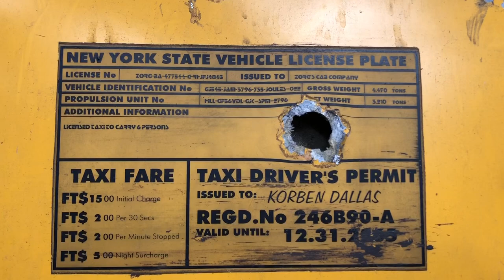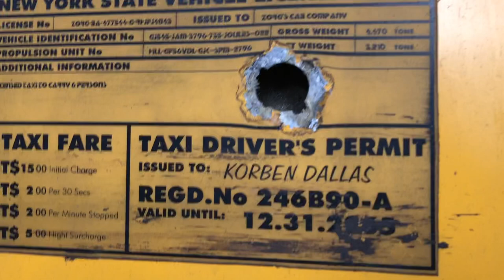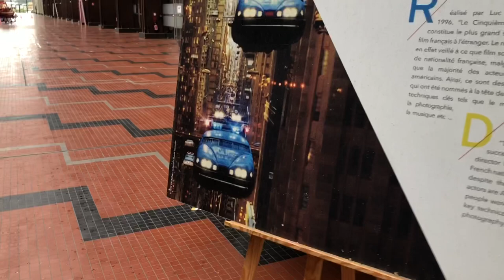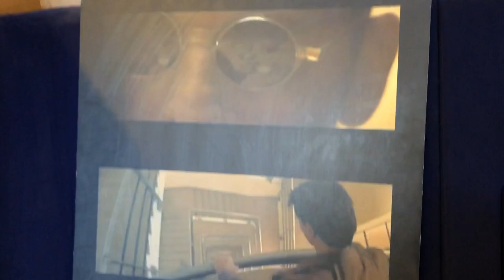Visitez la Cité du Cinéma avec nous ! Taxi du 5ème élément et 407 Taxi 5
Aujourd’hui on rend visite à Céline à la Cité du Cinéma et on amène la Delorean pour le plus grand bonheur des enfants qui viennent visiter les studios. On en profite pour vous montrer les véhicules de cinéma exposés la bas comme la 407 de Taxi 5 ou le célèbre Taxi du 5ème élément de Korben Dallas / Bruce Willis.